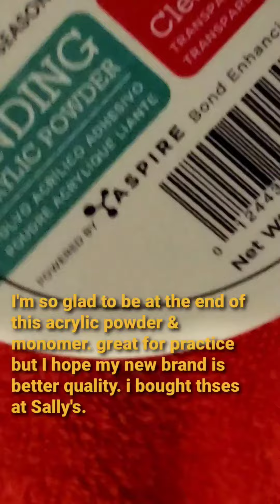Summer 👡Sandal Ready Toes Not to Hot❣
Watch my toes transform from dry & broken to fab using acrylic nail tips!